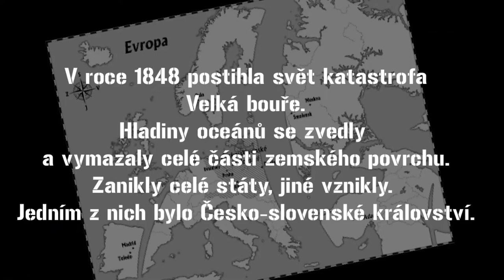ČESKÉ ZEMĚ Jan Kotouč (knižní videotrailer)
Knižní cyklus ČESKÉ ZEMĚ Jan Kotouč
BROKILON sci-fi a fantasy nakladatelství
Hudba: Paragon - The Last Day On Earth